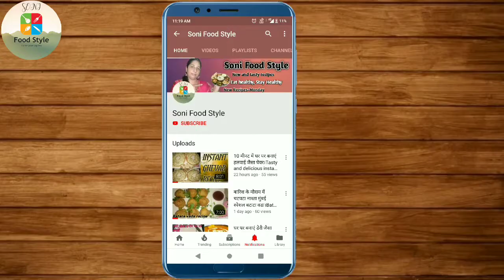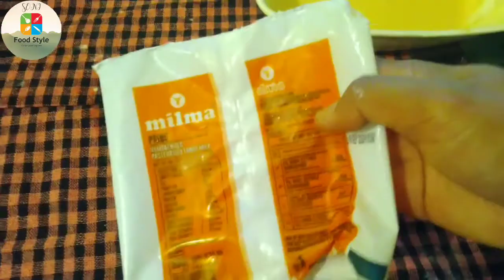10मिनट में हलवाई जैसी कुरकुरी,रसीली और स्वादिष्ट जलेबी बनाएं।Instant jalebi without yeast.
Today's special-10मिनट में हलवाई जैसी कुरकुरी,रसीली और स्वादिष्ट जलेबी बनाएं। Instant jalebi without yeast.

आज मैं आपके साथ शेयर करने वाली हूं बिल्कुल कुरकुरी रसीली और स्वादिष्ट इंस्टेंट जलेबी।जो आप घर पर ही आसानी से बना सकते हैं। यह सिर्फ 10 मिनट में और कम चीजों से ही बन जाती है। यह जलेबी बिना ईस्ट के बनाएंगे।जलेबी को शादी में बहुत ज्यादा खाते हैं।तो चलिए बनाना स्टार्ट करते हैं।

Ingrediants (सामग्री)

For making sugar syrup
1)Sugar - 400 gm (2 cup)
2)Water - 1 cup
3)Food colour - 2 drops
4)Cardamom powder - ¼ tsp
5)Oil for frying the jalebi

For making batter
6)Maida - 1 cup
7)Curd - ½ cup
8)Baking powder - 1 tsp
9)Water - ½ cup
10)Food colour - 2 drops